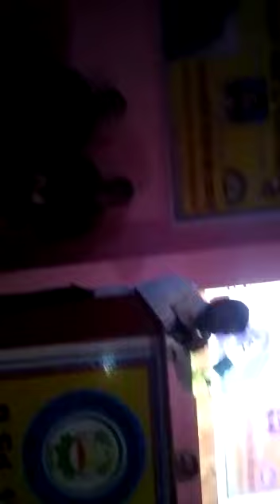9431231269,__&__9771624037 इस my टॉकिंग मोबाइल फोन नंबर है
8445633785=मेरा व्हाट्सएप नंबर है